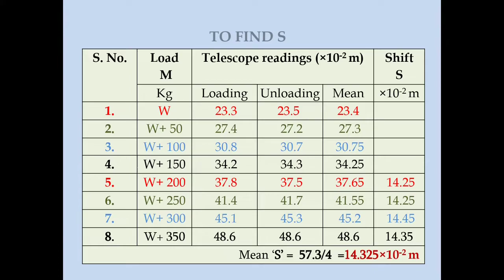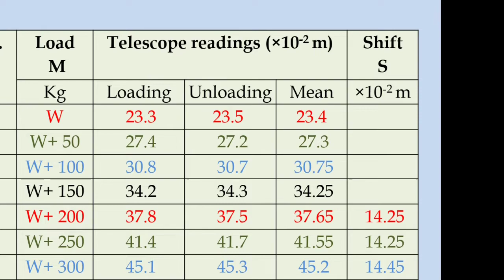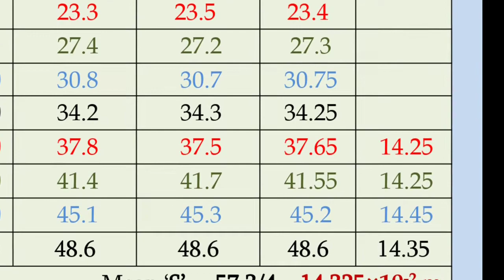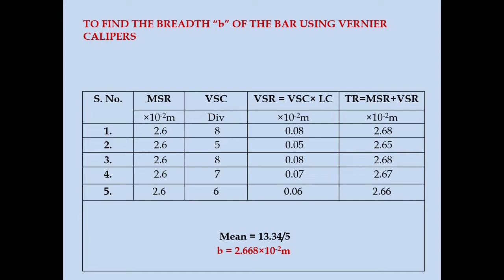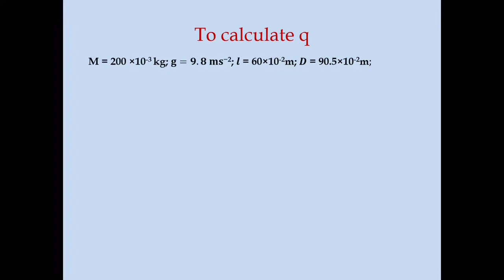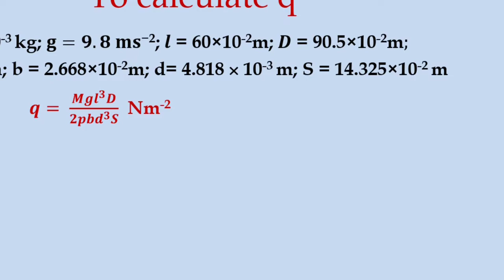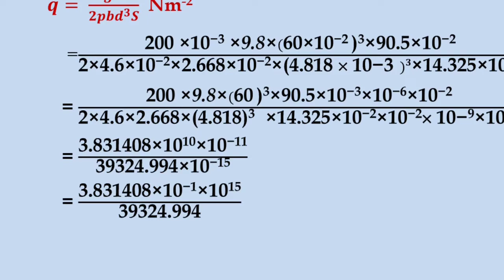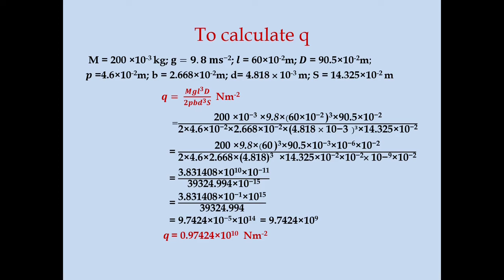Young's modulus#Non uniform bending# in Tamil# Calculation# Single optic lever# Scale and telescope#